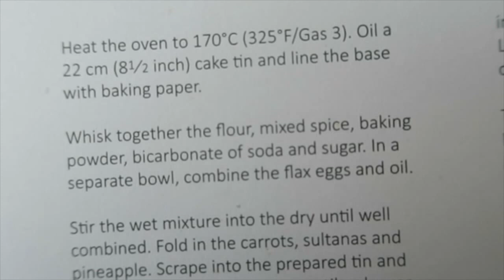How to: Vegan Carrot Cake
Another borrowed recipe - from Sue Quinn. Author of "Easy Vegan"
This carrot cake is ridiculous! The inside is so flavoursome and dense and the edges are perfectly crisp. The icing is next level - I'm pretty sure I could just eat that shit on biscuits.

I have exams in a week so am time poor - please pause for ingredients and instructions. I've made sure it's clear!

why vegan? because animals are not food and our planet needs it.